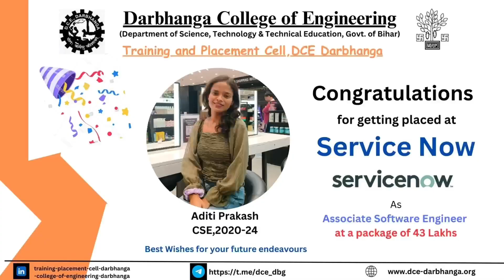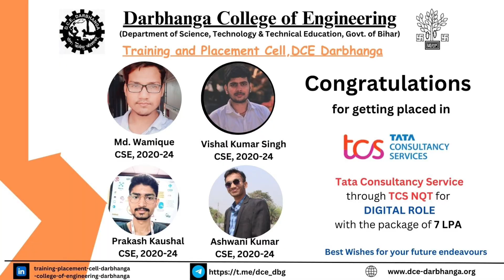Welcome to Darbhanga College of Engineering | New Batch Admission 2K24 | DCE Campus Tour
Welcome to Darbhanga College Of Engineering !

As you begin your engineering journey, we want to congratulate you on taking the first step towards shaping your future.

Our college is committed to providing you with a world-class education, cutting-edge facilities, and a supportive environment that fosters growth, creativity, and critical thinking. Our experienced faculty, industry partnerships, and research opportunities will help you gain the skills and knowledge needed to succeed in your chosen field.

As you start this new chapter, remember that engineering is not just about solving problems – it's about creating solutions that make a difference in people's lives. We encourage you to be curious, ask questions, and explore your passions.

We are excited to see the impact you will make and the amazing things you will achieve. Welcome to the Darbhanga College of Engineering family!

Best regards,

Darbhanga College of Engineering

Video Credit:-

Proff. Dr. Sandeep Tiwari Sir, (Principal)

Asst. Proff.Ankit Sir

Ravi Kumar (2k20)
Aradhya(2k23)
Chandani Kumari (2k23)
Ankit Kumar (2k23)
Ayush Kumar (2k23)
Satya Prakash (2k23)

Video Editor:- Manish Kumar (2k23).